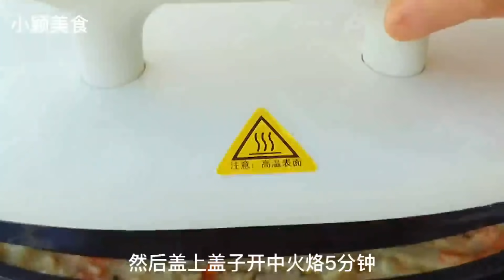花菜做法大全｜花菜雞蛋餅、涼拌花菜【小穎美食】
00:00 花菜雞蛋餅
05:24 凉拌花菜
今天給大家分享的是花菜好吃做法大全，花菜早餐餅，外酥裡軟，營養豐富，挑食的孩子也會很喜歡；涼拌花菜，特別開胃下飯，口感清脆，營養豐富，家里人都愛吃。

【自制酱类，超下饭】 "视频内容已经过认真筛选，以保证其中没有任何形式的动物虐待。